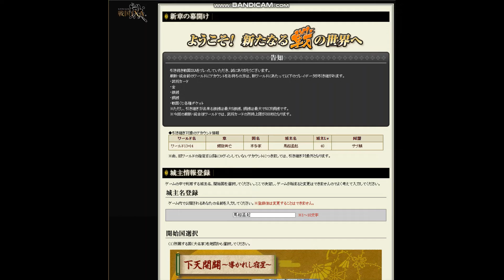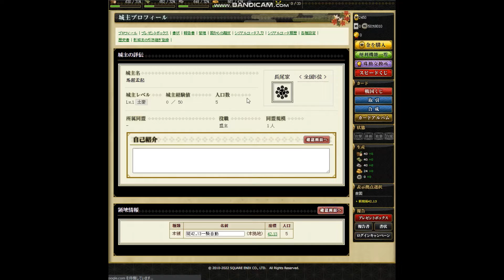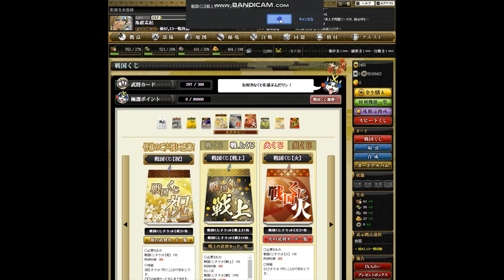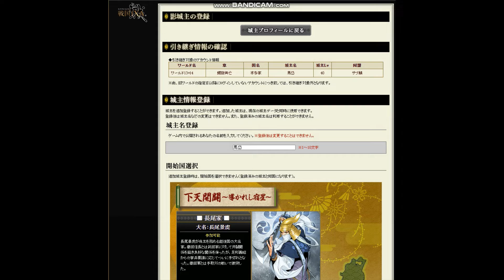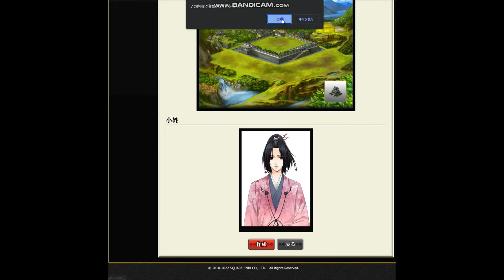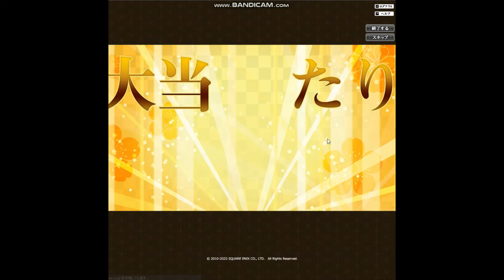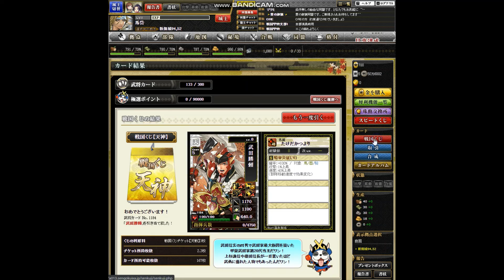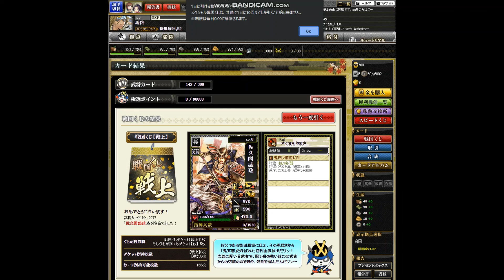【OG】戦国IXA Part１５８ 三国志編 馬超孟起 ～新章 下天開闢～導かれし宿星～スタート！ 【スタートオンゲームズ】【スタゲー】【JAPAGE】